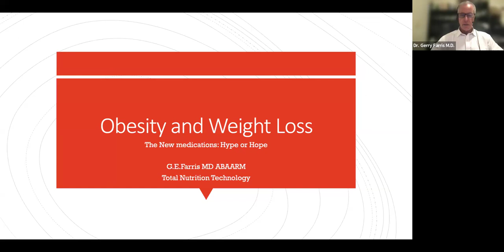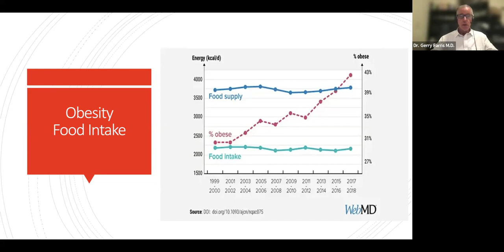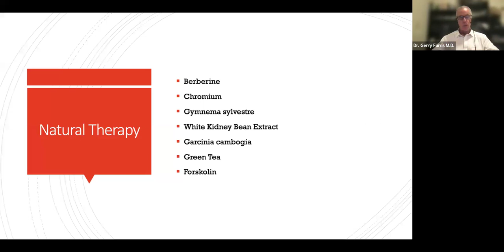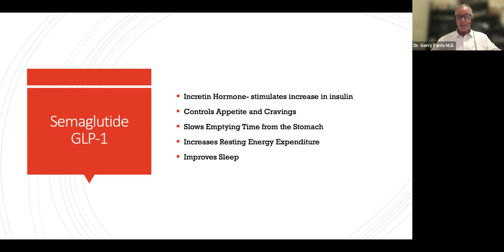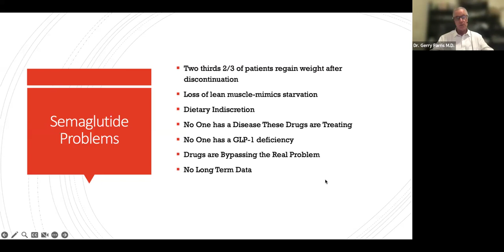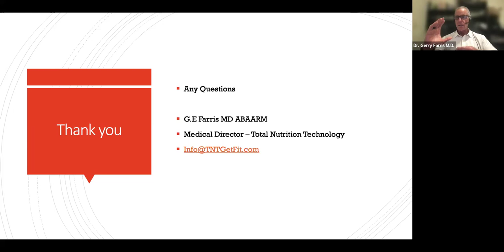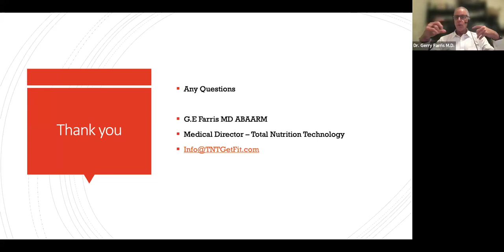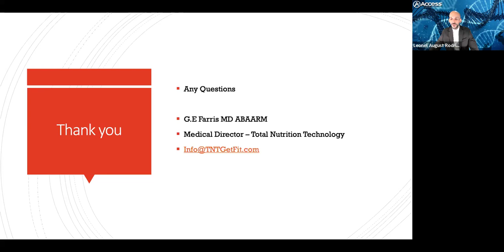Access Live: Obesity and Weight Loss - Hype or Hope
The American population has an epidemic of people who are either overweight or obese (72%). This leads to health conditions contributing to morbidity and mortality. Weight and weight loss is a complex process that can be frustrating to most patients. With the advent of GLP-1 agonists, clinicians have a new tool in their arsenal; But is it hope for patients or hype?

On this episode of Access Live, Dr. Gerry Farris, M.D. delves into the multifaceted world of weight management. Dr. Farris will explore the complexities surrounding obesity and weight loss, address common challenges and solutions, and discuss how to achieve successful use of GLP-1 agonists.